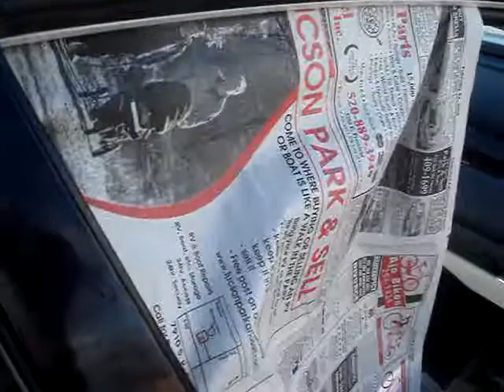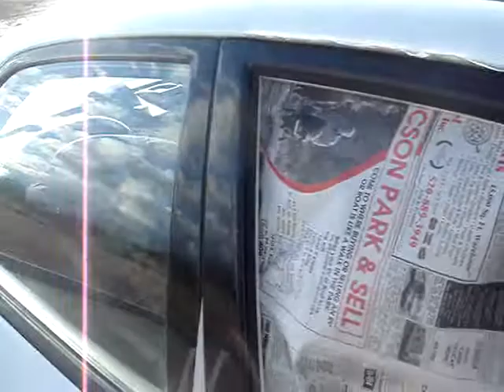MO' QUAKE 2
SAME SETUP